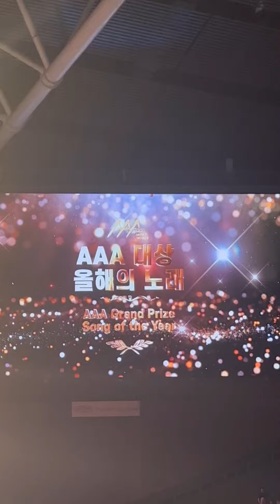AAA GRAND PRIZE SONG OF THE YEAR - NEW JEANS